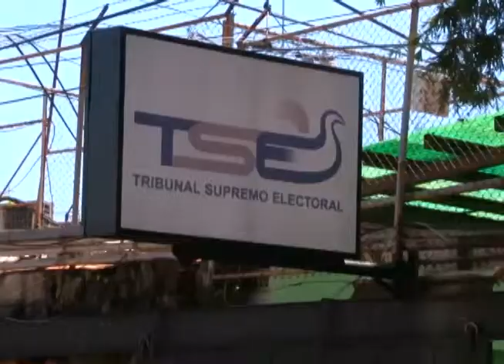InformaTVX: Miguel Cardoza, magistrado del TSE conversa sobre escrutinios ante elecciones 2015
Miguel Ángel Cardoza, magistrado del Tribunal Supremo Electoral, nos explica sobre el proceso de escrutinio y transmisión de resultados preliminares que realizará el TSE, en los próximos comicios 2015